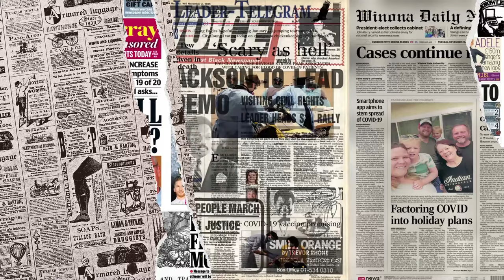🔥CULTURE SHOCK‼️ORANG INDONESIA INI TAKJUB SAMA RAKYAT MALAYSIA⁉️SANGAT KAYA DAN SANGAT BAIK